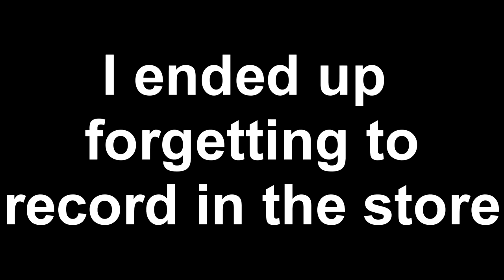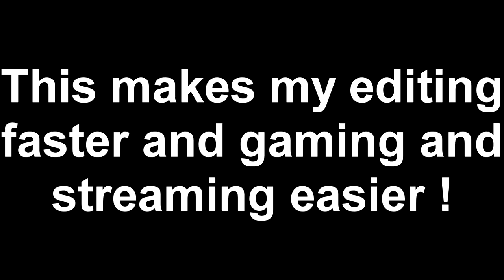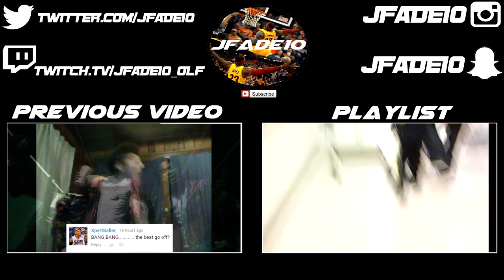Vlog #3 | Gaming Setup starting to look profession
Want me to edit your videos or make thumbnails for you?
Make sure you upload it to youtube and make it unlisted.